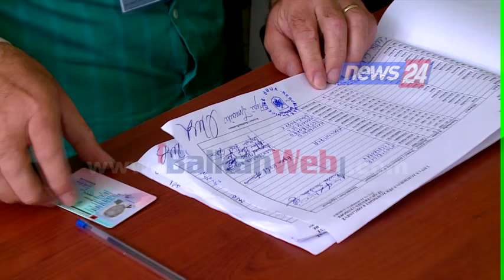Zgjedhjet në Dibër, aleatët e PD mbështesin kandidaturën e Sherefedin Shehut